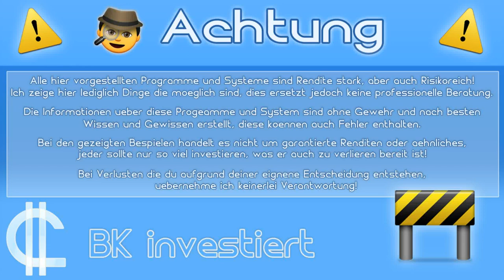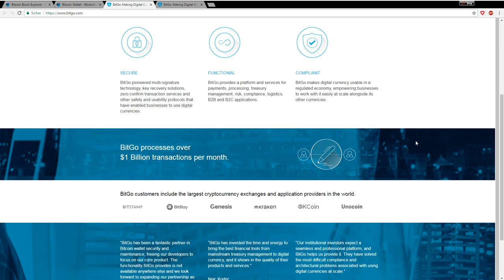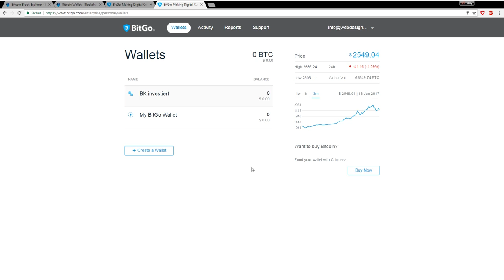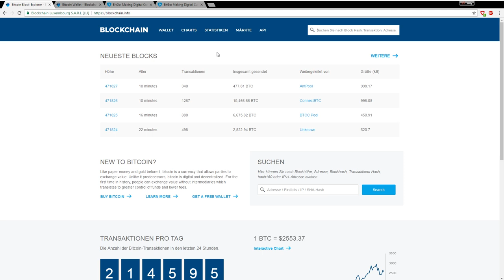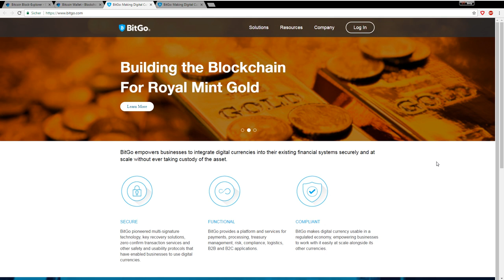Bitcoin Wallet Deutsch - Blockchain & BitGo